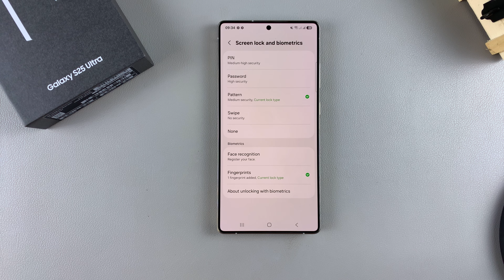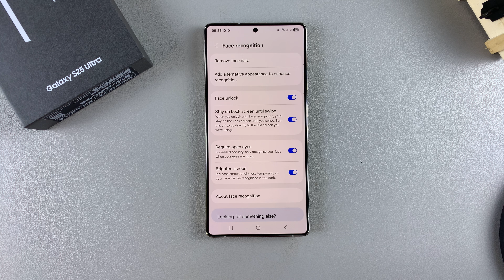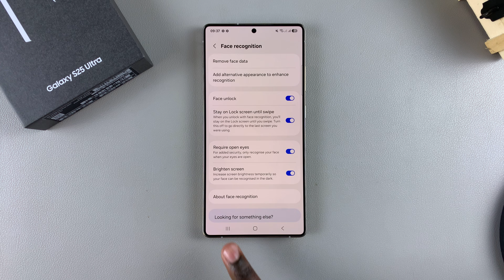How To Set Up Face Unlock On Samsung Galaxy S25 / S25 Ultra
Learn how to set up Face Unlock on your Samsung Galaxy S25 / S25 Ultra. Also unlock your Galaxy S25 with just a glance.

Samsung Galaxy S25

Samsung Galaxy S25 Ultra

How To Set Up Face ID On Samsung Galaxy S25:
How To Set Up Face Unlock On Samsung Galaxy S25:
How To Unlock Samsung Galaxy S25 With Your Face:
How To Register Face On Samsung Galaxy S25:
How To Add Face ID To Samsung Galaxy S25:
How To Set Up Face Recognition On Samsung Galaxy S25:
How To Register Face ID On Samsung Galaxy S25:
How To Set Up Face ID On Samsung Galaxy S25 Ultra:
How To Set Up Face Unlock On Samsung Galaxy S25 Ultra:
How To Register Face On Samsung Galaxy S25 Ultra:
How To Register Face ID On Samsung Galaxy S25 Ultra:

Step 1: Launch the Settings app on your Galaxy S25. Scroll down and look for the "Security and Privacy" option. Here, select the "Screen Lock and Biometrics" option, under the 'Additional Security Settings' category.

Step 2: You will be prompted to enter your current PIN, password, or pattern to verify that you're the one trying to access these settings. If you haven't set one up, then you will be prompted to do so.

For added security, it's a necessity to set up an alternative unlock method, such as PIN, password, or pattern. This serves as a backup in case Face Unlock is unavailable or fails.

Step 3: Within the Screen Lock and Biometrics settings, locate and select "Face Recognition", under the 'Biometrics section'.

Step 4: Tap on "Continue" to begin the set up, then select "Register" after reading the instructions to set up your face recognition.

Step 5: Follow the on-screen instructions to enroll your face. Hold your device at eye level, looking directly at the camera and position your face within the designated circle.

Be sure to also tilt your face up slightly. The Galaxy S25 will capture multiple facial data points for accurate recognition. If you have glasses on, you may have to remove them.

Step 6: Once the enrollment process is complete, you will receive a confirmation message that your face has been registered. The "Face Unlock" toggle will be enabled automatically.

Your Samsung Galaxy S25 is now ready to unlock with Face Recognition.

Step 7: In the Face Recognition page, you can tap on "Add Alternative Appearance To Enhance Recognition". This will allow you to add more face ID data to smoothen the unlock process.

Step 8: You will also see three more options with toggles next to them, that you can enable or disable according to what you prefer:

Stay On Lock Screen Until Swipe: This option when enabled will let you stay on the lock screen after you unlock your device with face recognition, until you swipe on it. When disabled, you will go to the last screen that you were using.

Require Open Eyes: If you turn this option on, it adds a layer of security. Face recognition will only work when your eyes are open.

Brighten Screen: Turn on this option to increase the brightness of your screen temporarily so that your face can be recognized in the dark.

Cell Phone Tripod Adapter